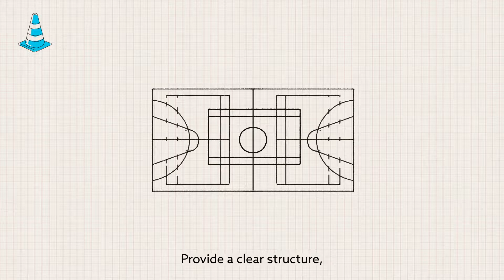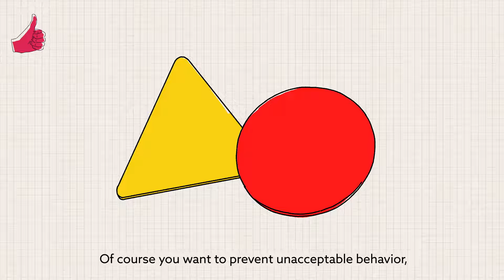Sport 4 Rules: for modern Referee - English subs